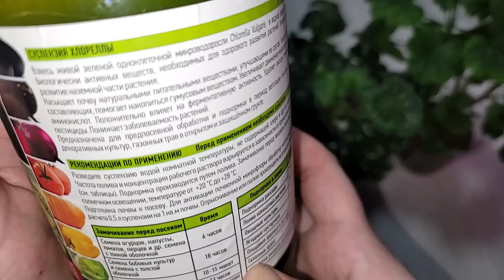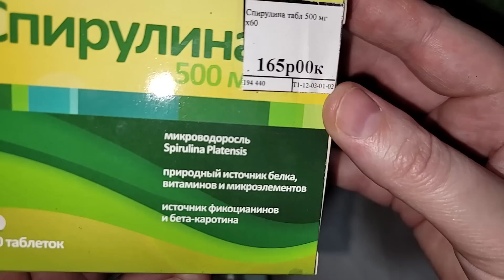ВНЕСИ под любой цветок и даже самое чахлое растение оживет, позеленеет, 2 эффективные подкормки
2 натуральных рабочих органических удобрения для любых цветов.